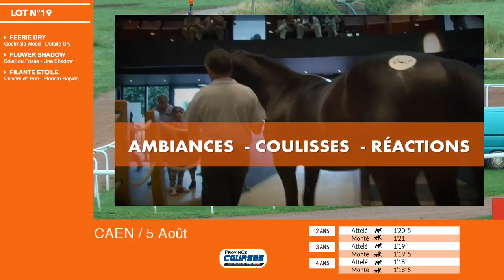Qualifications LOT 19 Caen 05 09 2018